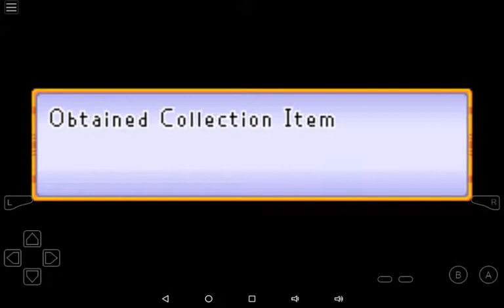Dragon Ball Advanced Adventure ep 6